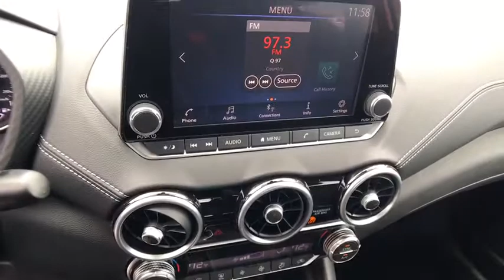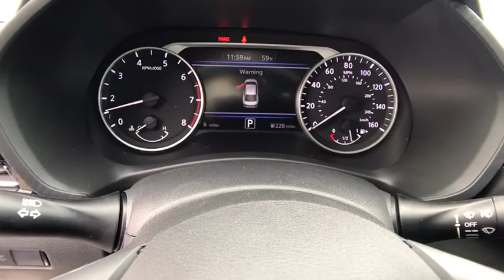2020 NISSAN SENTRA SV CVT Redding, Eureka, Red Bluff, Northern California, Sacramento, CA 20N161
FRESH POWDER New 2020 NISSAN SENTRA SV CVT available in Redding, California at Crown Motors Redding. Servicing the Eureka, Red Bluff, Northern California, Sacramento, CA area.
2020 NISSAN SENTRA SV CVT  - Stock#: 20N161 - VIN#: 3N1AB8CV8LY233318